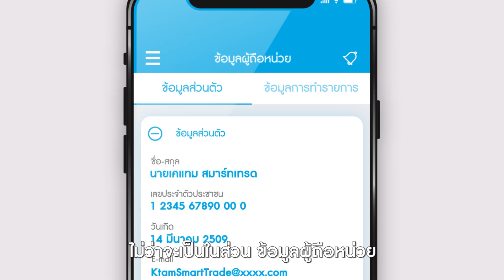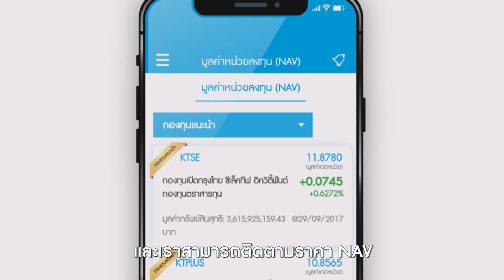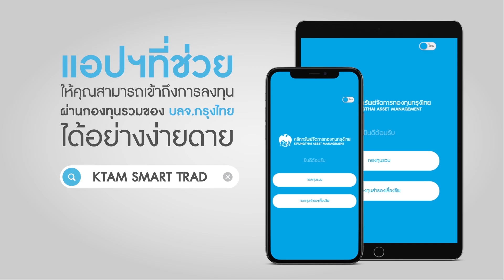KTAM Smart Trade | แอปพลิเคชั่นดีๆ ที่ช่วยให้คุณเข้าถึง การลงทุนผ่านกองทุนรวมของ บลจ.กรุงไทย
คลิกดาวน์โหลดได้ที่